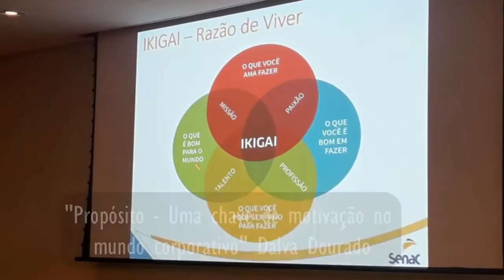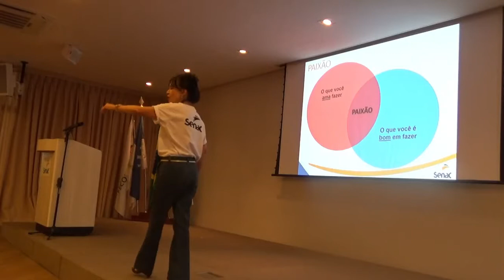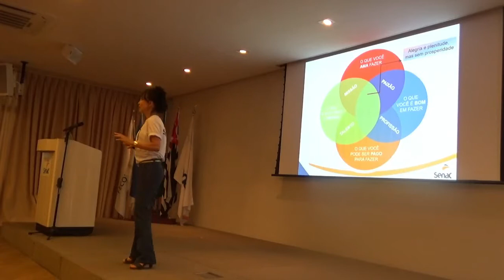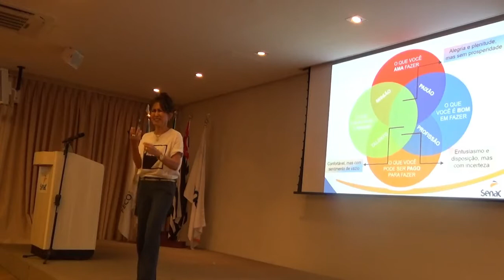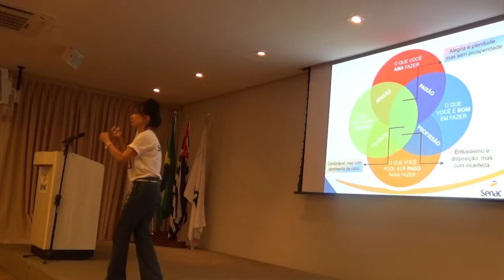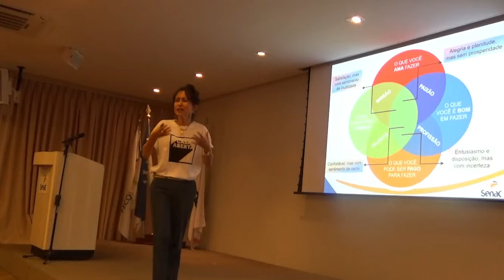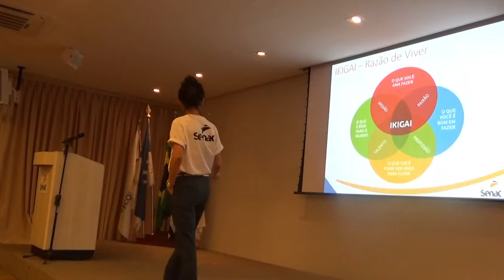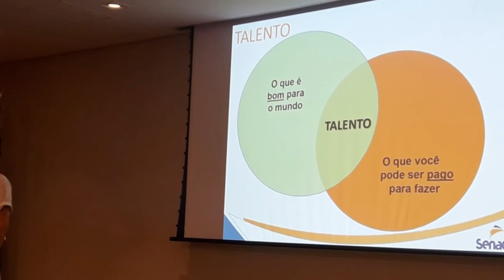Dalva Dourado - Palestra Proposito e Ikigai SENAC Santo André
Excelente palestra sobre Propósito de vida e Ikigai no evento Casa Aberta 2019 NO SENAC Santo André.
O IKIGAI da Dalva Dourado é ENSINAR.

Amizade instantânea com a @dalva_dourado.